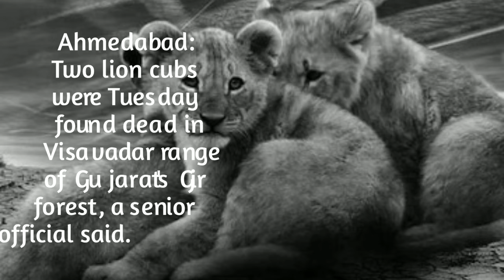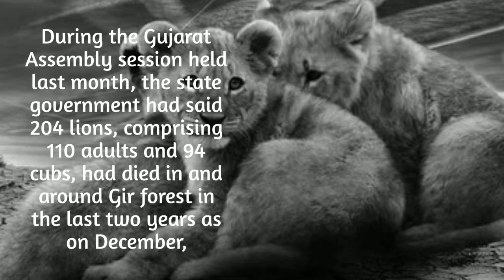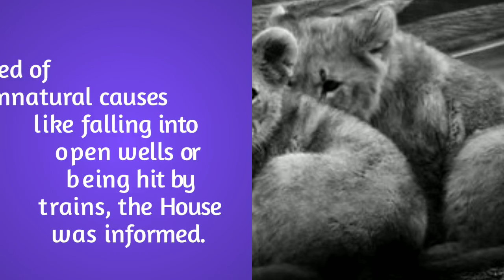2 Lion Cubs Found Dead In Gir Forest, Initial Probe Hints At Infighting